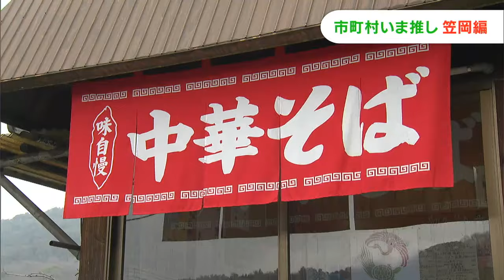【笠岡】『食べたことない！』3種類の塩をブレンドした特製の塩ダレを使った笠岡ラーメン・塩！お味は？｜市町村いま推し（2024年4月19日放送）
岡山香川の市町村を訪ね、魅力を探るコーナー「市町村いま推し！」。